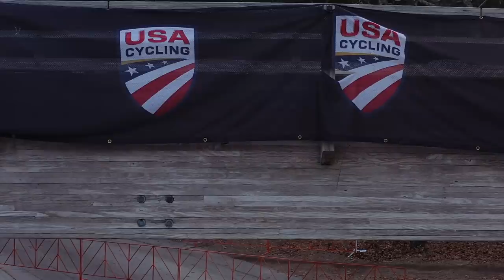Maxxis Cyclocross Television | NBX GP of Cyclocross Men's C1 Elite (S2E19)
We are in Goddard Memorial State Park in Warwick, Rhode Island, for the 2018 NBX Grand Prix of Cyclocross. This is the final weekend of the Vittoria Northeast Cyclocross Series and featured in this episode is the men's C1 elite race. Curtis White has dominated the Vittoria Series but this race has a bunch of challengers to his winning streak, including the return of Stephen Hyde, a surging Kerry Werner, and Spencer Petrov and Jeremy Powers who are both building towards Nationals after mid-season setbacks.

Special thanks to Nate Ryan for operating camera 2.

Maxxis Cyclocross Television is presented by Maxxis Tires. and give them a follow on Instagram at @maxxisbike

You can support the Maxxis Cyclocross Television series by giving a thumbs up and leaving a comment. to get your copy of Skills Drills and Bellyaches: A Cyclocross Primer.

Follow @cxhairs on Instagram and Twitter. Have a question, comment, complaint or general inquiry?

Maxxis Cyclocross Television is part of the Wide Angle Podium network. So much good stuff to put in your ears and now in front of your eyes. Be a part of the community and get in on all of the awesome.